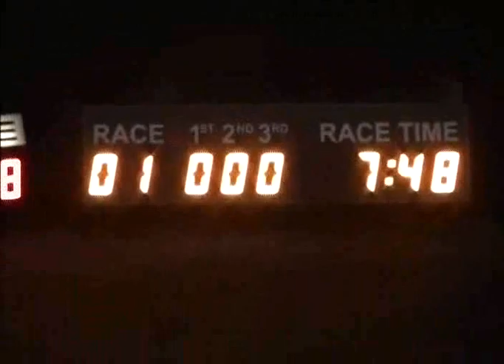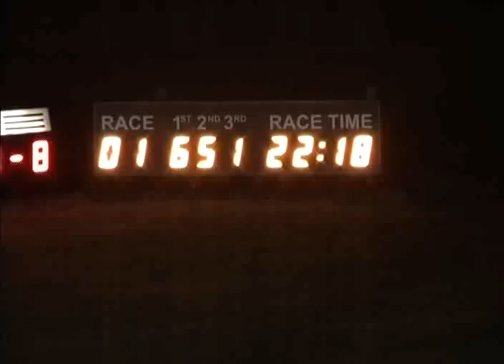Sat 191013 Race 1